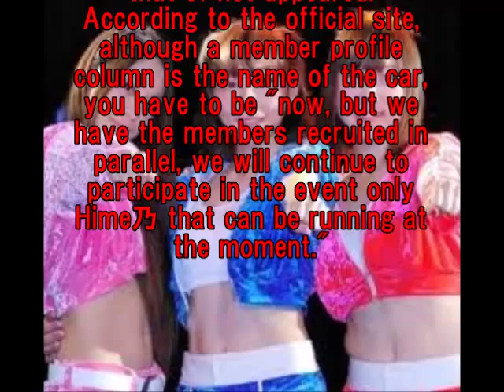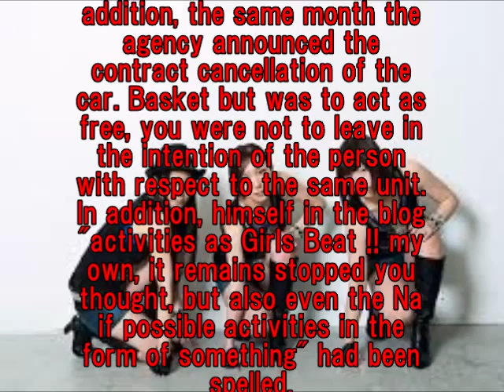Girls Beat !! restart even without Kago Ai appearance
Girls Beat !! restart also Kago Ai or without performers? Discussed in the video.

Reference
ガールズビート!! まだ、やれる PV short ver.